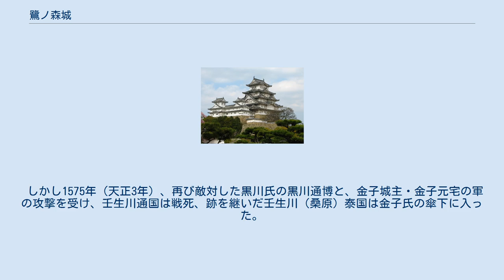鷺ノ森城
鷺ノ森城（さぎのもりじょう）は、愛媛県西条市壬生川（にゅうがわ）にかつて存在した日本の城である。
鷺森城・鷺の森城とも書く。
 大曲川の河口近くの標高3メートルほどの低湿地帯に造られた平城で、北側は海に接し、東・西・南側にも堀を巡らしていた。
現在は鷺森神社境内となり、堀と土塁が残る。
 室町時代の応永年間（1394年-1427年）に、伊予国の守護・河野氏の河野通之が、東予地方の宇摩郡・新居郡の国人が讃岐国の細川氏と気脈を通じて攻め入るのを防ぐため、温泉郡から呼び寄せた桑原通興に築城させた。
桑原氏には壬生川氏と名を改めさせた。
これ以降、壬生川氏は、周布郡の剣山城主・黒川氏や、新居郡の金子城主・金子氏と争うことになった。
 壬生川（桑原）通国が城主を務めていた1573年（元亀3年）、阿波国の大名・三好氏の伊予侵攻に際して湯築城の河野通直が入城し、これまで敵対してきた剣山城主・黒川氏とも連合して三好勢のいる新居郡氷見村（現在の西条市氷見）を攻め、三好勢を敗走させた。
 しかし1575年（天正3年）、再び敵対した黒川氏の黒川通博と、金子城主・金子元宅の軍の攻撃を受け、壬生川通国は戦死、跡を継いだ壬生川（桑原）泰国は金子氏の傘下に入った。
 1585年（天正13年）、豊臣秀吉の四国平定に際し、鷺ノ森城は小早川隆景軍の攻撃を受けて落城した。